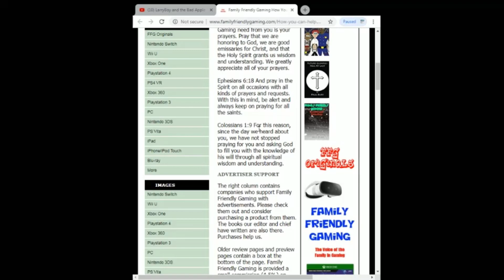FFG Dance Fortnite Emotes Hang Loose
Family Friendly Gaming is pleased to share this game play video for FFG Dance Fortnite Emotes Hang Loose.